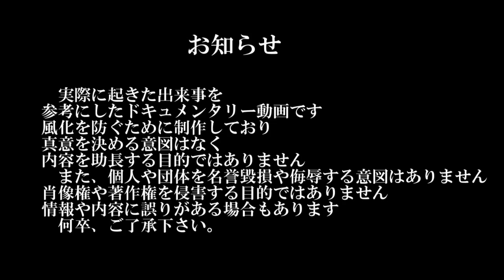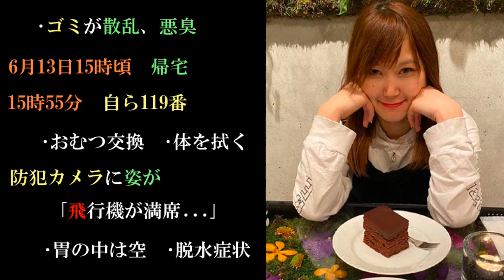【考察】東京都大田区蒲田【梯沙希】【かけはしさき】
皆さんからのコメント･考察お待ちしております
一刻も早く事件が解決する事を願っています

※注意※
個人的な意見や考えも含んでいます。
情報が間違っている事もあります。